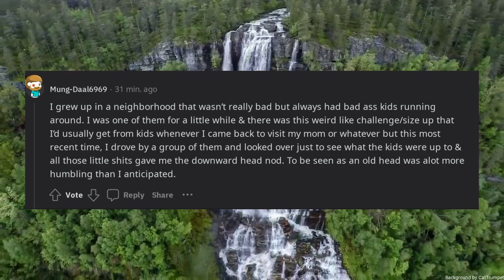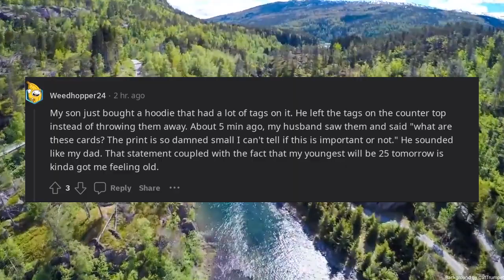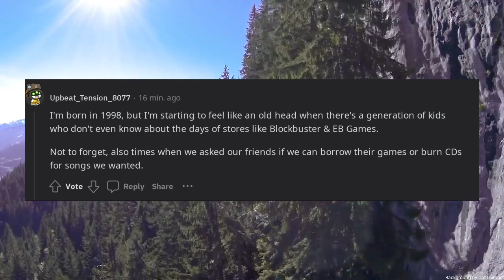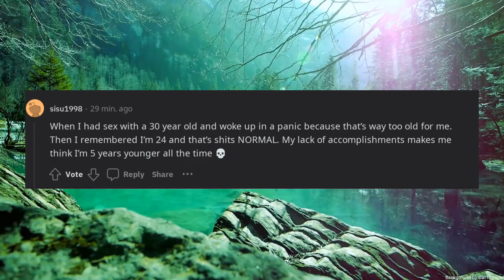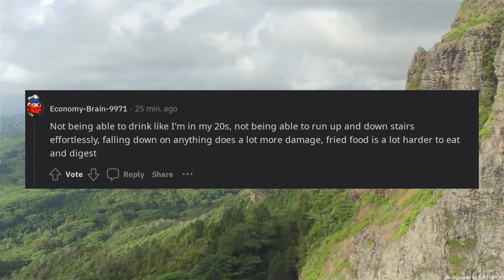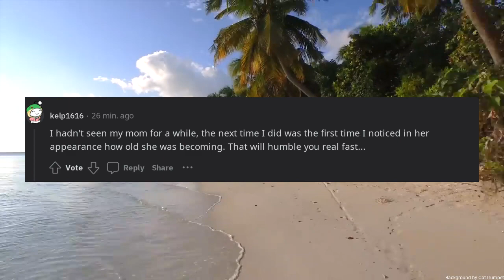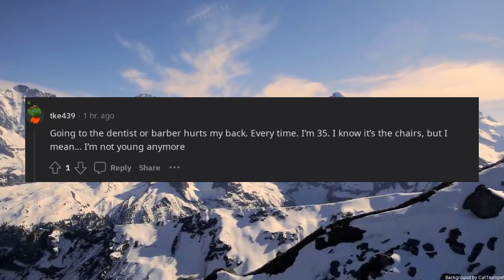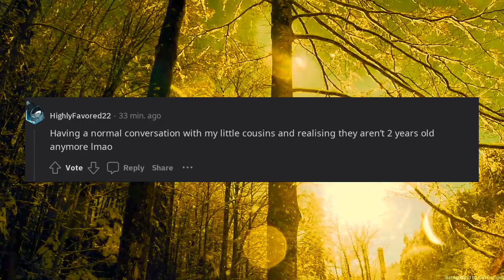What was your Oh shit Am I getting old moment